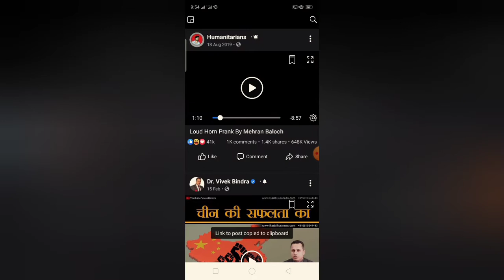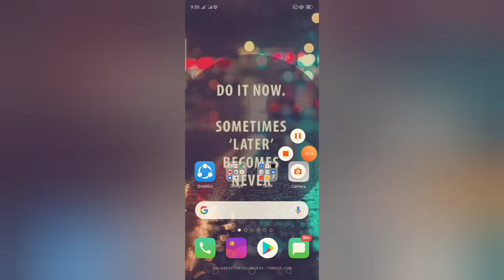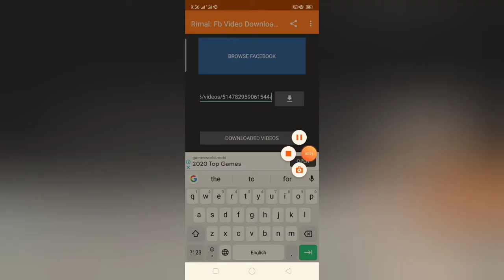Facebook video download || How to download Facebook videos || Facebook videos download app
Facebook videos
FB App download